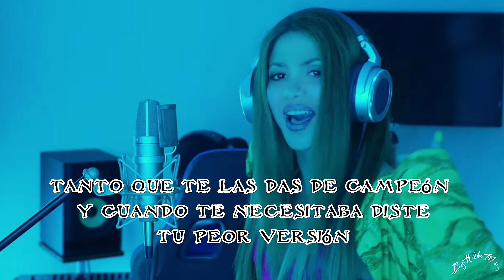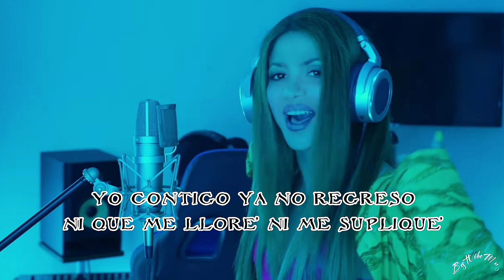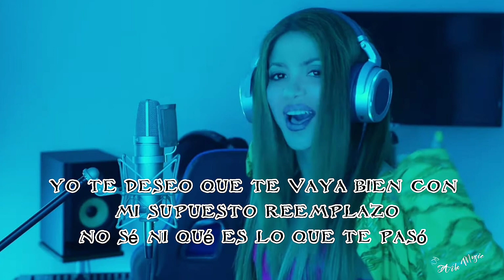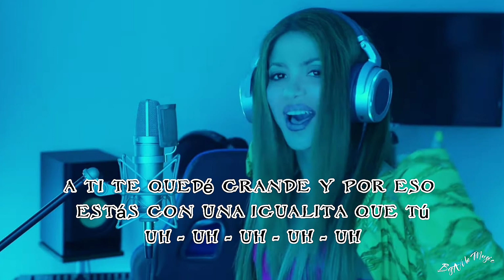SHAKIRA - BZRP Music Sessions #53 Pa' Tipos Como Tú (Letra/Lyrics)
SHAKIRA - BZRP Music Sessions #53 Pa' Tipo Como Tú (Letra/Lyrics)

Lyrics 🎤:

[Intro: Shakira]
(Pa' tipos como tú, uh-uh-uh-uh)
Oh-oh (Oh-oh)

[Coro: Shakira]
Oh-oh, oh-oh

[Pre-Coro: Shakira]
Claramente

[Coro: Shakira]
Oh-oh, oh-oh

[Coro: Shakira]
Oh-oh, oh-oh

[Outro: Shakira]
Uh-uh-uh-uh (Pa' tipos, pa'-pa'-pa' tipos como tu
Pa' tipos como tú, uh-uh-uh-uh (Pa' tipos, pa'-pa'-pa' tipos como tu
Oh-oh, oh-oh
Ya está, chao